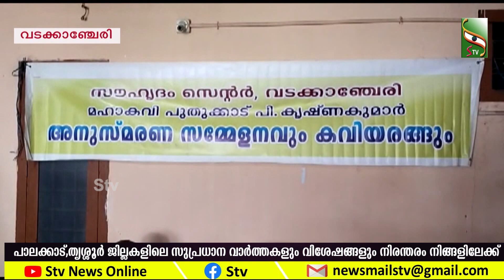NEWS NIGHT | 12.11.22